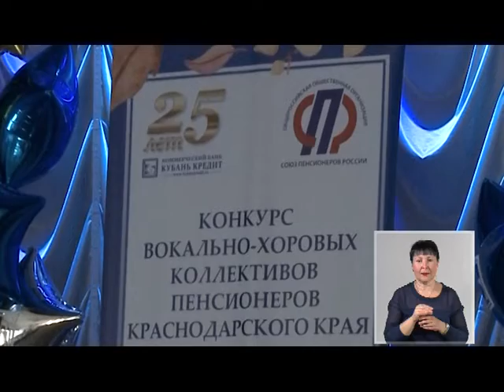Конкурс хоровых коллективов "Песни молодости нашей"